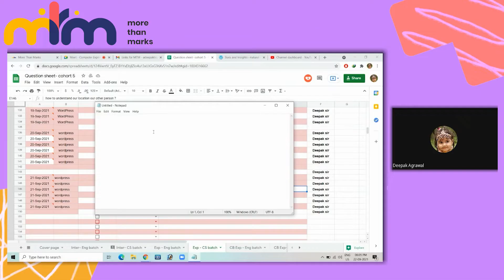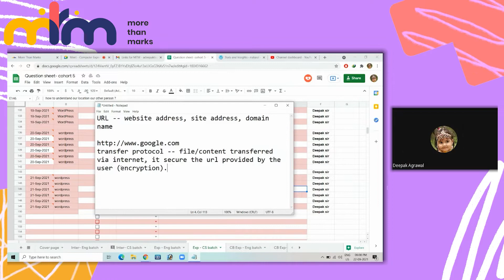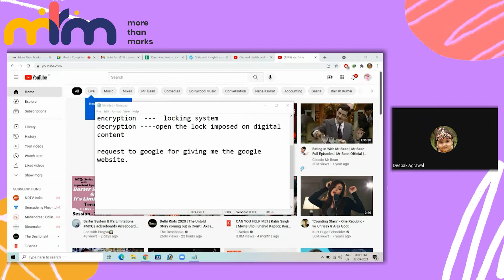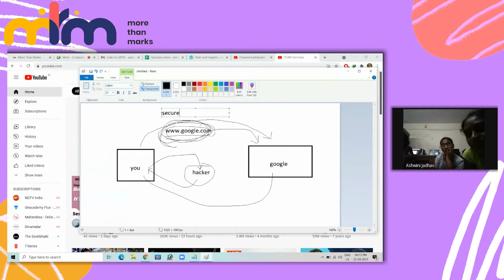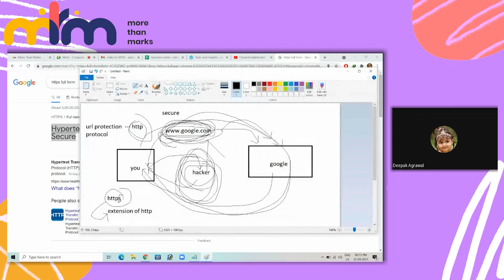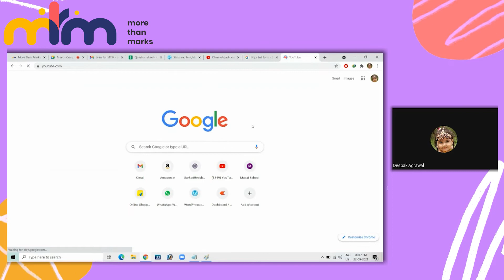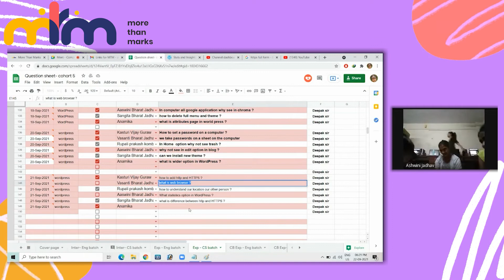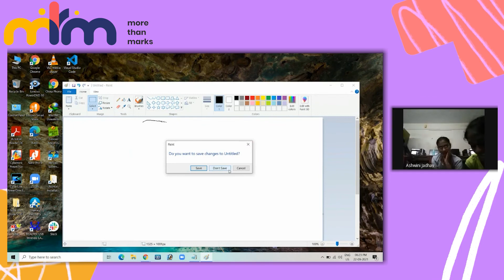Learn what URL, Encryption and Google Maps are | With Deepak Sir | Part 1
Some questions are often looked up as too small to ask, not here at More Than Marks. We are here to clear your basics about some terms which we hear every day but don't know what they mean exactly. This is Part 1.